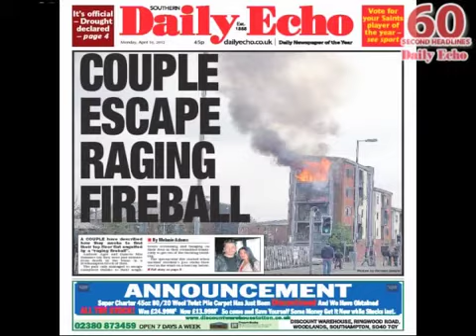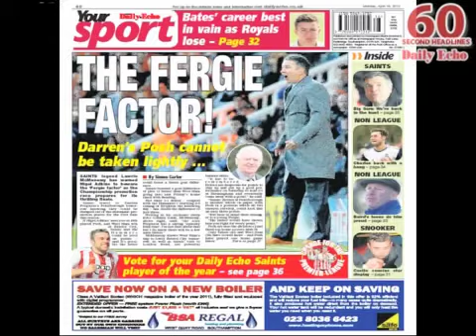Sixty Second Headlines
Watch the headlines from the Daily Echo on Monday 16 April 2012